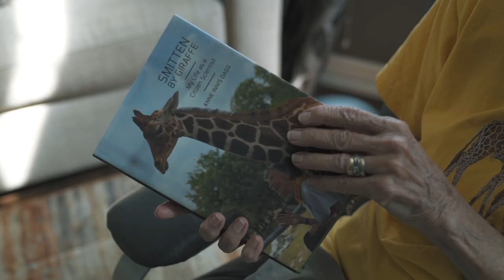Anne Innis Dagg - Zoologue